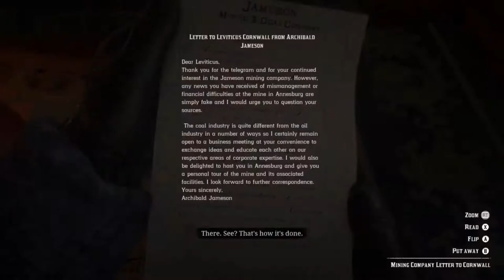Train Heist | Red Dead Redemption 2 | Ep 4 | Crazy Town Gaming